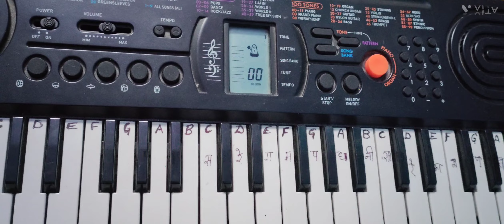Tere Vaaste Falak se |Zara hatke Zara bachke|Piano tutorial|Easy notes तेरे वास्ते फलक से मैं चांद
Hello Friends

It's not my song I did not compose this song. This is my cover version played on the piano.
Piano songs
Piano Lessons
Step by step piano
musical shweta
Easy piano
Piano tutorial for beginners
piano music
piano online classes